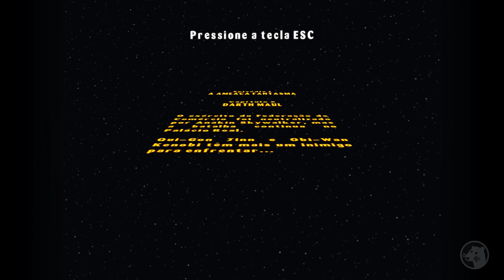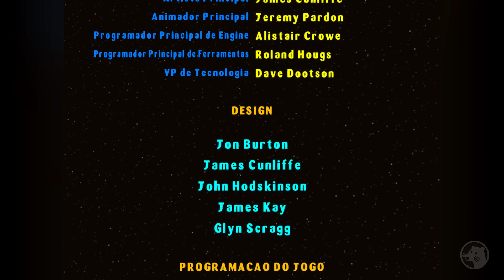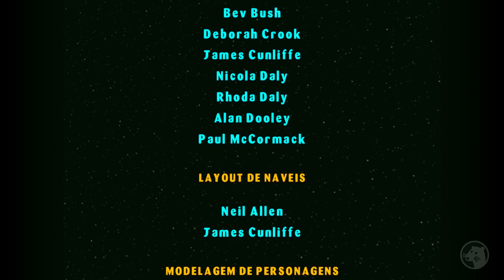LEGO STAR WARS 1 (PS2/PC/GAMECUBE/XBOX) #6 - O final do Episódio 1! | Darth Maul (PT-BR)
Gameplay/Série do game "Lego Star Wars The Video Game" disponível para PS2, GameCube, PC e Xbox. Jogo com tradução em PT-BR (Português do Brasil).

00:00 Introdução
00:30 Darth Maul
15:41 Encerramento

As 6 fases deste capítulo são baseadas no filme "Star Wars: Episódio I - A Ameaça Fantasma".